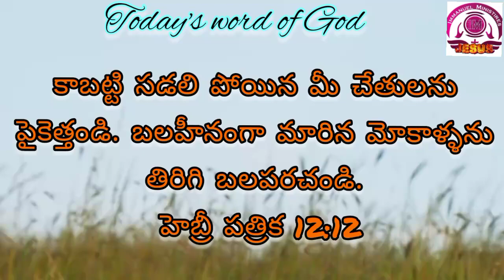Today's Word of God Telugu & Tamil